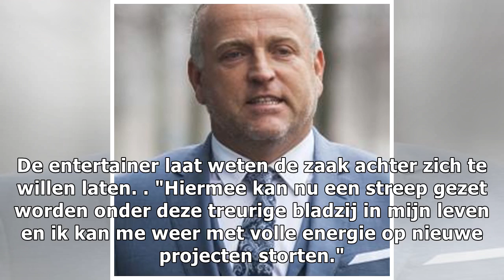Gordon krijgt geen contactverbod opgelegd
De rechter had beide partijen voorgesteld om er samen uit te komen, maar dat lukte niet.  De zanger werd door Kevin, die...